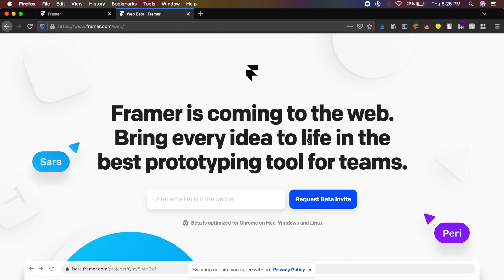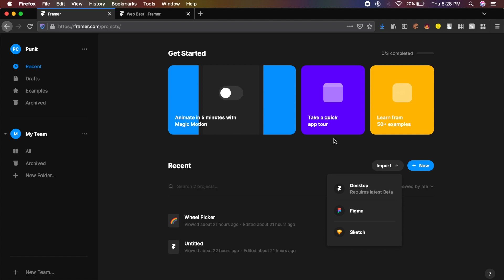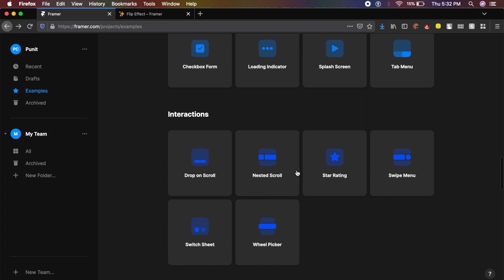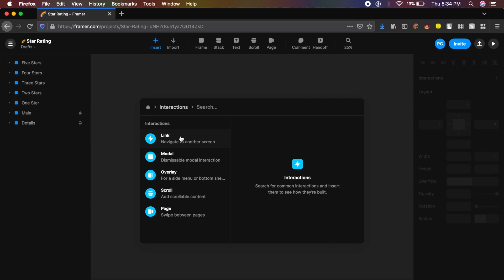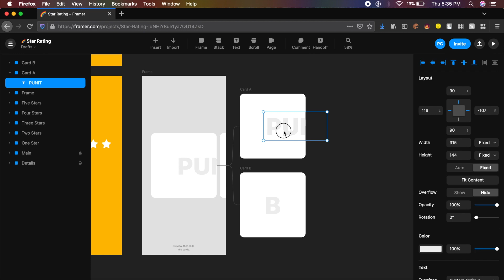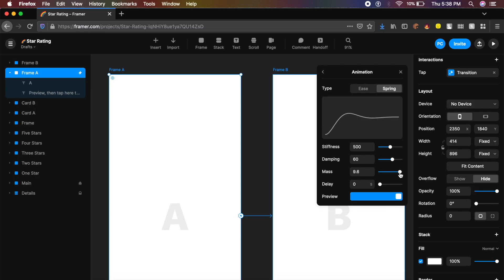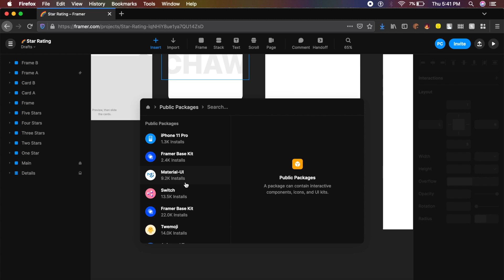The Best New UI Animation Tool is Here! Framer for Web | Design Essentials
Framer for Web is here! This is one of the best UI animation tools in the market right now. It has some crazy amazing features which makes it different from Figma and Adobe Xd. Figma is probably the only good prototyping/designing tools based on the web now. It gives you full control of animations, make elements animate in a 3D space and event team collaboration. This is a must use tool and should be used more in your design workflow.

Music in the video: Yesterday by Otis McDonald